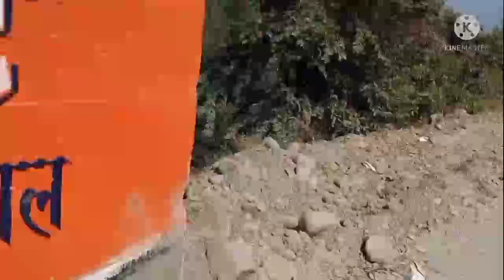हल्द्वानी में अंतरराष्ट्रीय क्रिकेट स्टेडियम।##